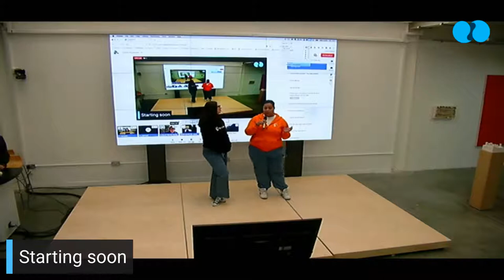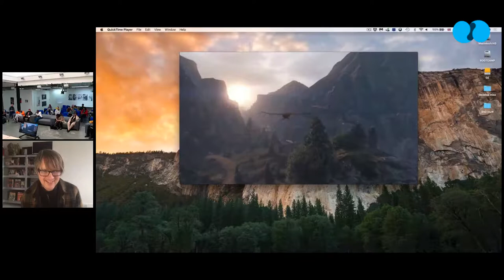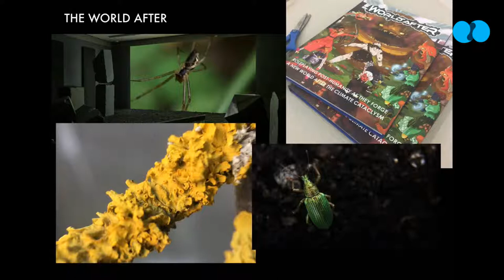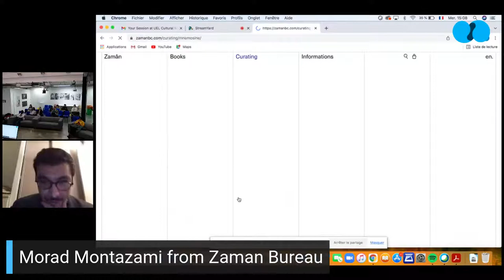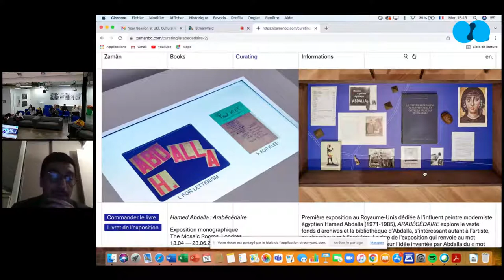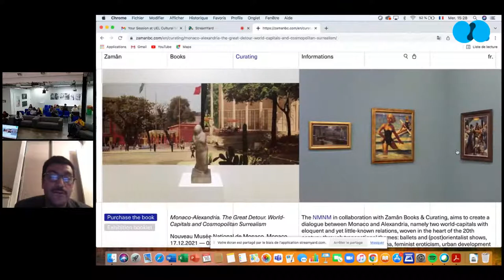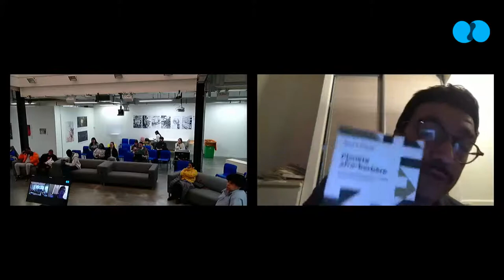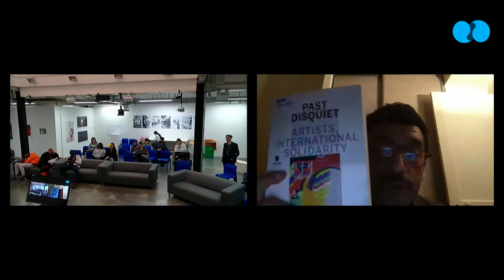Cultural Manoeuvres - The Case Session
This week we invite two speakers:

David Blandy (1976, Lives & works in Brighton & London) has established his terrain through a series of investigations into the cultural forces that inform and influence him, in recent works examining human consciousness within the digital world. His works slip between performance and video, reality and construct, using references sampled from the wide, disparate sources that provide his (and our own) individualist sense of self. Collaboration is central to his practice, examining communal and personal heritage and interdependence. He has developed a gaming art practice writing original RPG’s and has co-written a graphic novel Out of Nothing with Daniel Locke for Nobrow.

Zaman Bureau -Zamân Books & Curating is dedicated to the study of Arab, African and Asian modernities, working towards the emergence of a transnational and postcolonial art history. Such new mappings of art histories develop through monograph and collective exhibitions, the research journal Zamân, textes, images & documents, and different kinds of publication (monographs, artists books, thematic and collective books). Zamân Books & Curating engages actively with different communities of cultural producers, researchers, curators, translators, archivists, writers and other narrators worldwide, sharing the same desire : to revive and celebrate their transcultural artistic heritages.

Part guest lecture, part panel discussion, think of it as Royal Institute Christmas lectures meets TED talk via the Krypton factor/Crystal maze/Adventure game/Great Egg Race. A Blended learning component of Mental Wealth - Professional Life for all students in Visual Arts Level 3 through to Level 7+